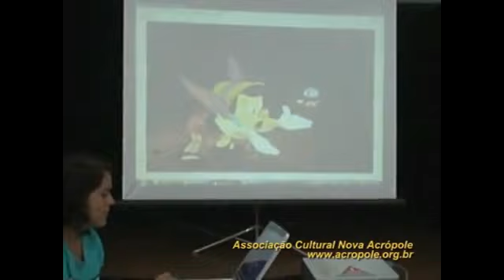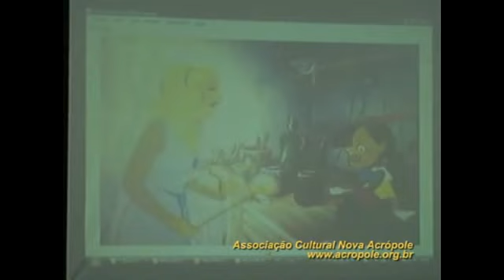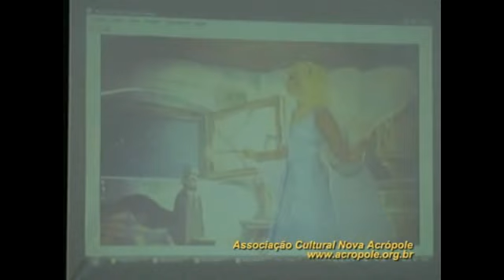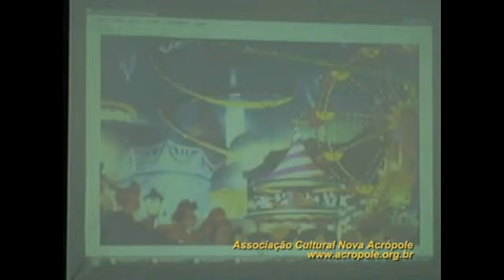PINOQUIO - Comentário filosófico, em homenagem às Crianças!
ASSISTAM, ANTES DE CONTAR ÀS SUAS CRIANÇAS !
Os contos de Fadas contém, em geral, ensinamentos importantes na formação do ser humano. Porém, são narrados em linguagem simbólica, e são mais belos quanto mais aprofundamos em seus significados mais ocultos.
Para "traduzir" e aplicar estes ensinamentos, nada melhor do que uma ajuda da Filosofia.
A professora Lúcia Helena Galvão comentou alguns deles, em 2008, fazendo interessantes relações com diversas tradições e com a nossa vida, para aprendermos com eles.
NOVA ACRÓPOLE resgata essas aulas antigas como homenagem às crianças, seus pais, mestres, aos contadores de histórias!
Quem não se sente estimulado a ser melhor em presença de uma criança?